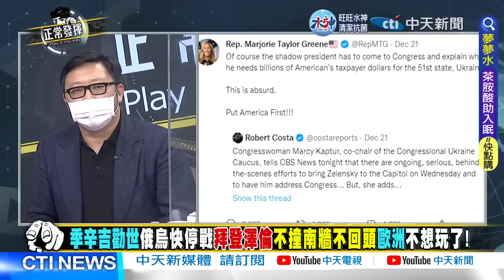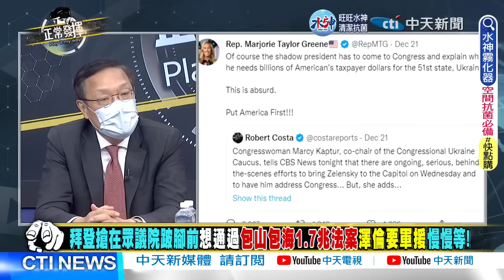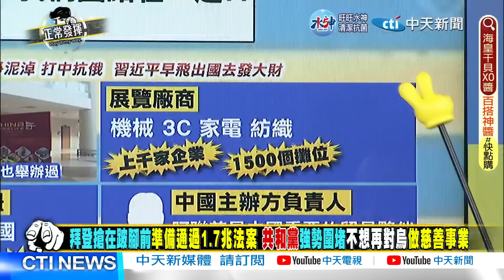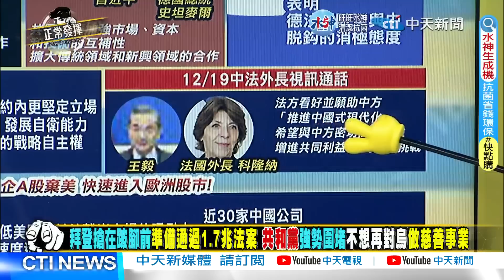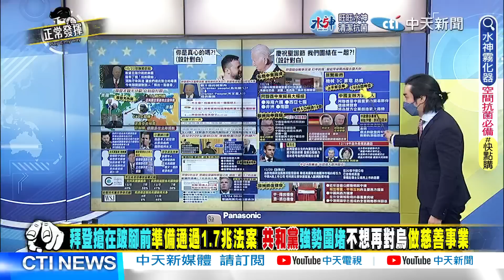【正常發揮PiMW下】 拜登這次便星際迷航? 援烏援到外太空 烏克蘭竟成天王星?@正常發揮PimwTalk 20221223完整版下